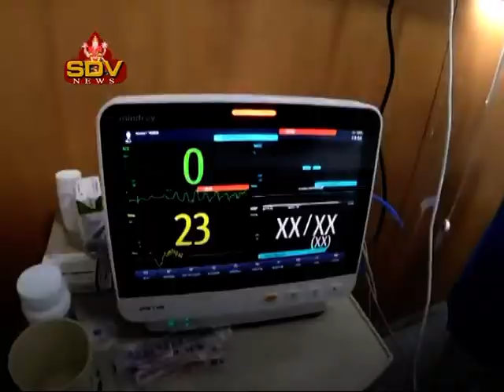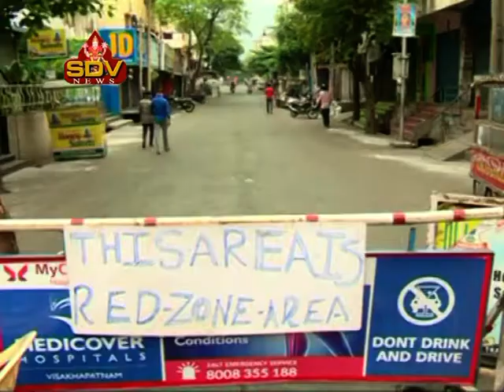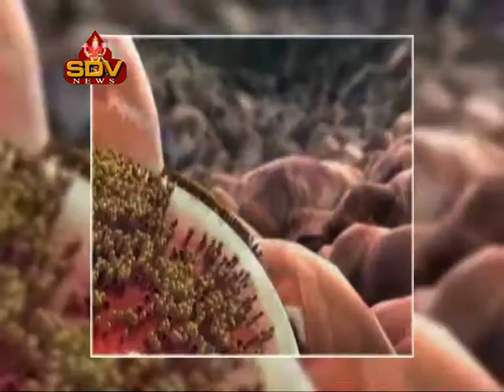CARONA FIGHTING ON DOCTORS